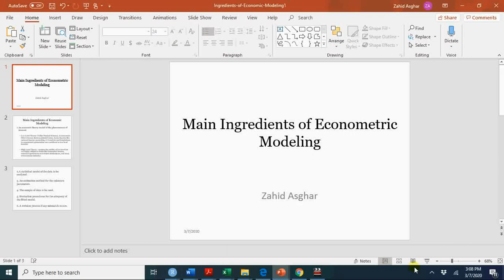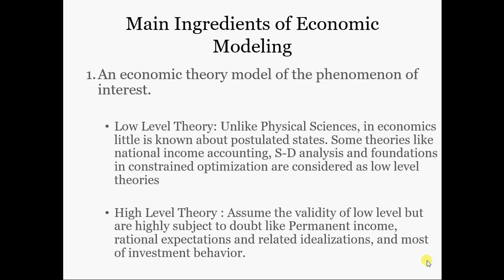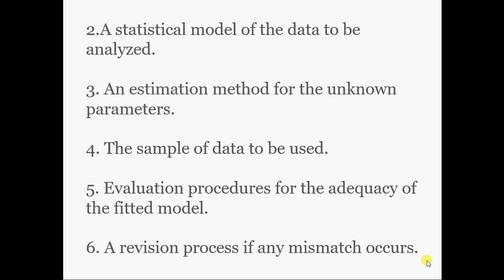Main Ingredients of Econometric Modeling :اردو/हिंदी V#16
"Ingredients of Economic Modeling", Economic Theories and Statistical Models are abstract, data are not free of measurement errors, so economic modeling is not a one-off process. One must explore all possible candidate models and then pick the best candidate model. But keep in mind that best candidate model does not imply its true model because model is a simple form of complex reality. True Data Generating Process is never known. In short dig the issue , simply having ingredients and recipe does not mean anyone can cook better.
Theory, Model, Data, Estimation methods: What's their order in economic modeling is hardly known. These are all ingredients and no particular order of these ingredients ensure that recipe will work well. Secondly, recipe with ingredients also not gaurantee anyone will cook well.